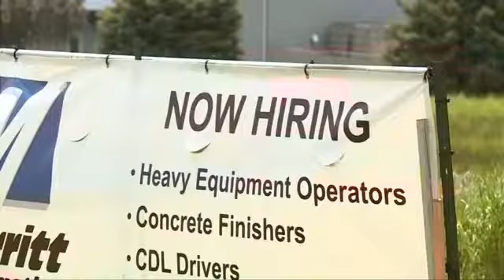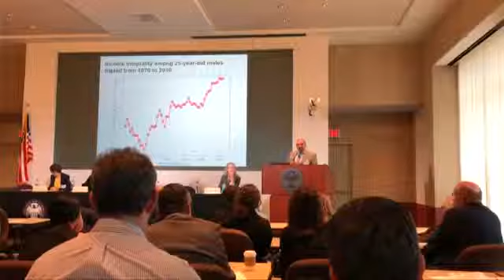At Fed, a new look at those left out in boom times